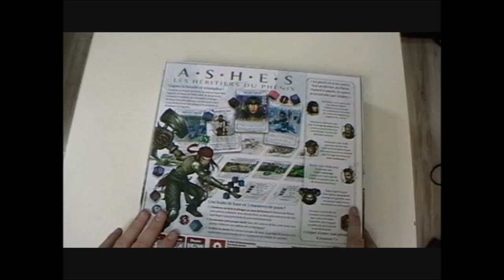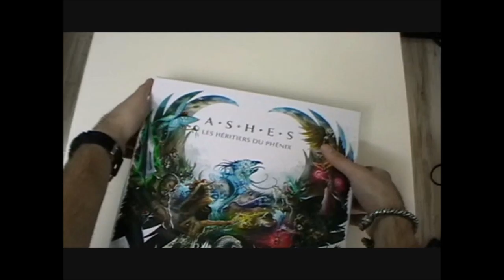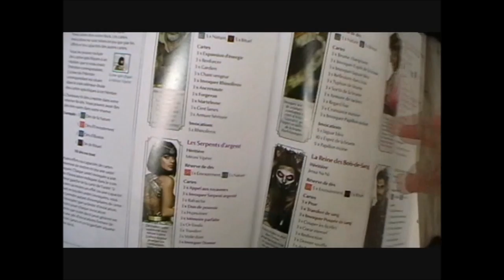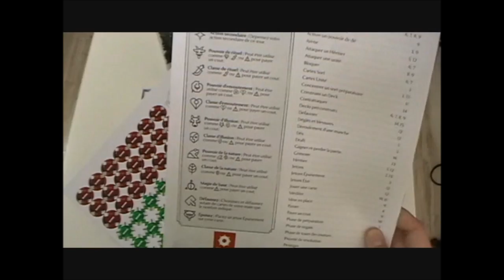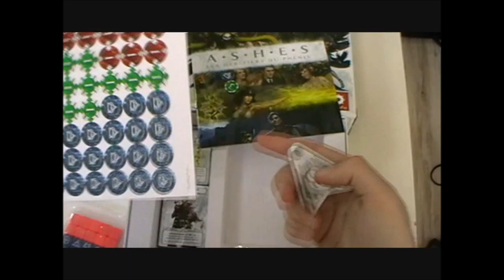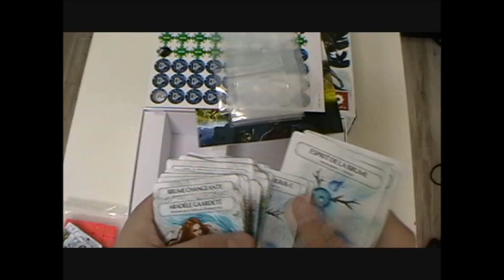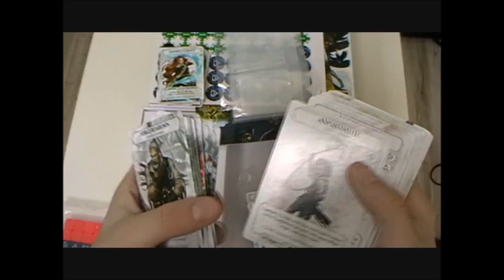[Ashes](Unboxing)Boîte de base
Yo mes petits corbeaux !
Je vous propose de découvrir avec moi le contenu de la boîte de base du jeu Ashes, les héritiers du Phénix sortie le vendredi 29 avril 2016.